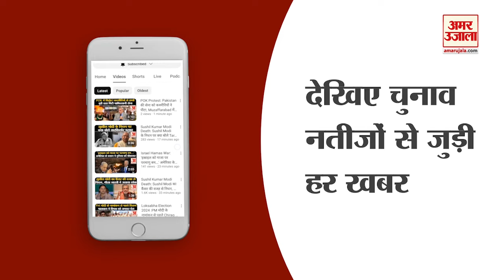Lok Sabha Election 2024:मिर्जापुर में कितना हुआ विकास विपक्षियों ने गिनाई सरकार की कमियां !